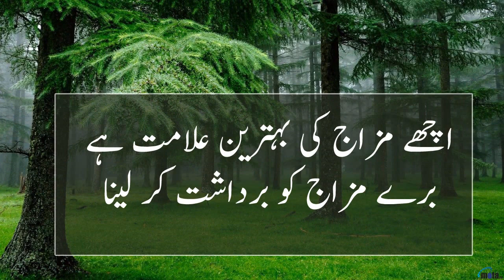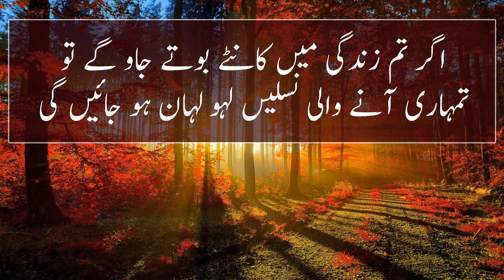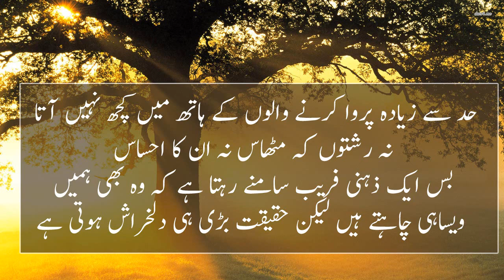Best Collection Of Urdu Quotes | Sad Urdu Aqwal e Zarein | New Amazing Urdu Quotes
urdu quotes in english

famous urdu quotes

famous urdu quotes in english

urdu quotes sms

hindi quotes in english

hindi quotes on life with images

hindi quotes about life and love

hindi quotes love

personality quotes in hindi

100 motivational quotes in hindi

truth of life quotes in hindi